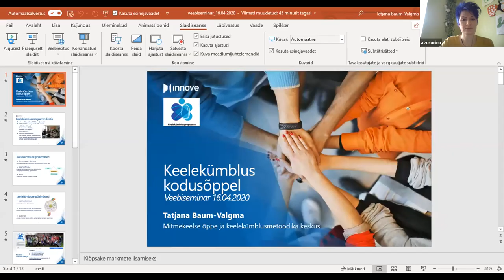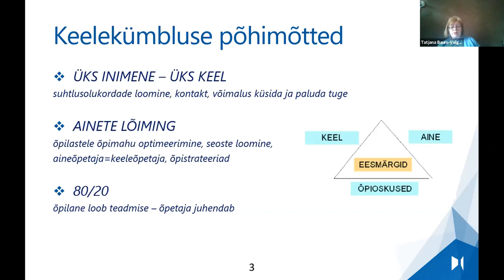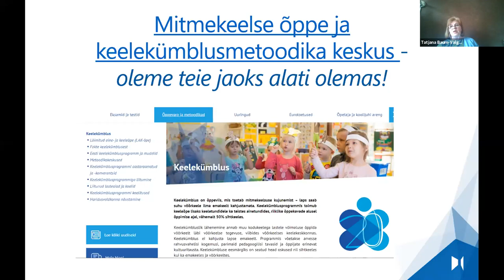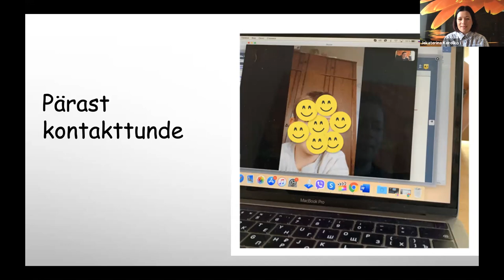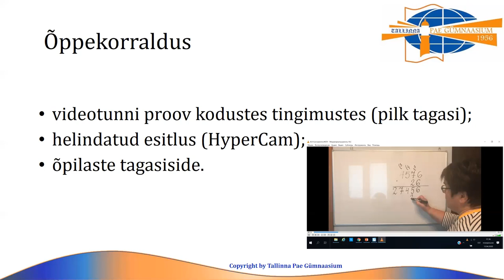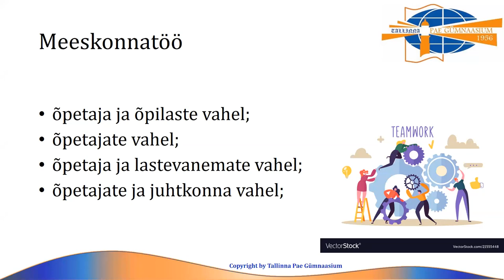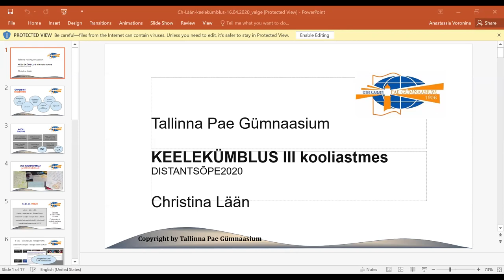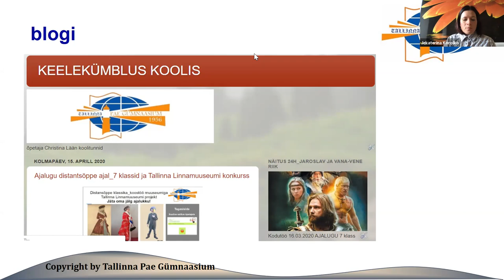Keelekümbluse kogemused distantsõppes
I - III kooliastme keelekümbluse õpetajad jagavad kogemusi, kuidas on õppetöö korraldatud distantsõppes, aga infot sellestki, kuidas toetada keelekümblejate vanemaid.
▶️ Seminaril saavad sõna 🔽
01:13 Tatjana Baum-Valgma (Innove)
28:38 Jekaterina Korolko (Narva Vanalinna Riigikool), keelekümblus I kooliastmes
44.42 Roza Skatskova (Tallinna Pae Gümnaasium), 4-5 klass matemaatika
01:06:15 Christina Lään, (Tallinn Pae Gümnaasium), keelekümblus III kooliastmes
Moderaator Anastassia Voronina (HITSA)